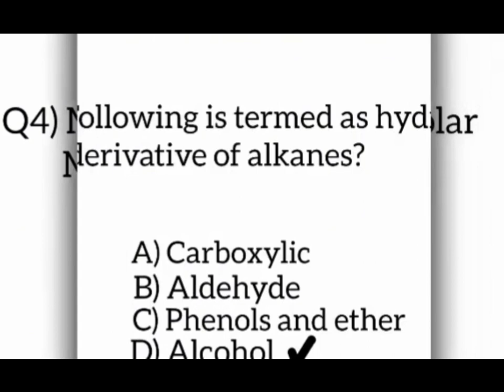Chemistry MCQs | vlog by irha